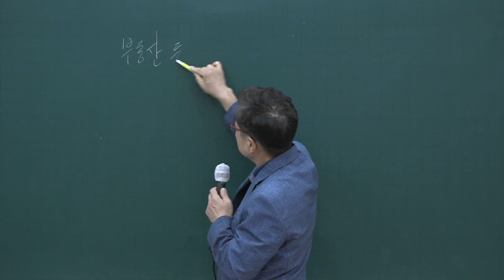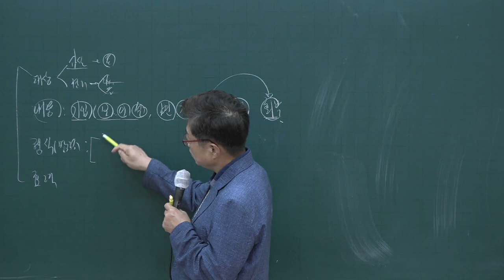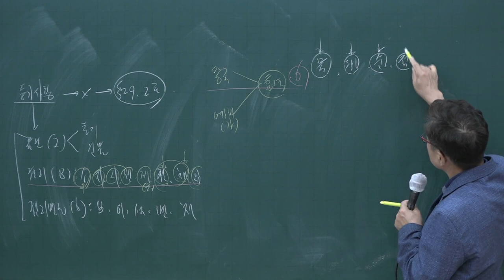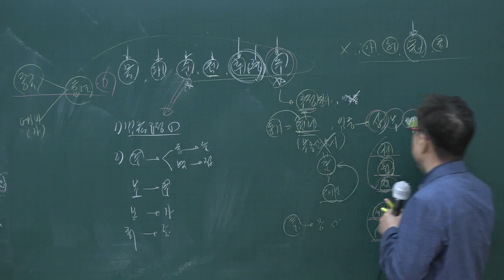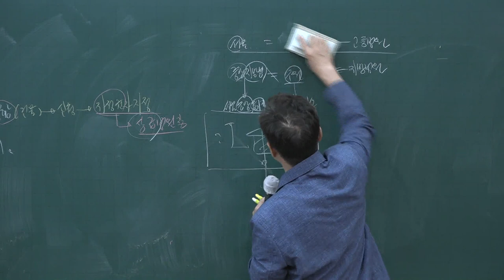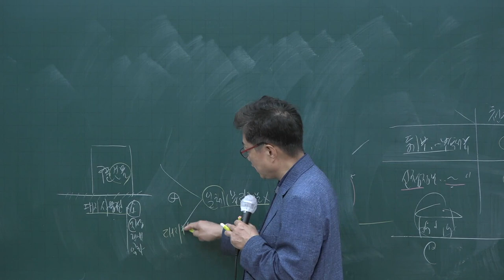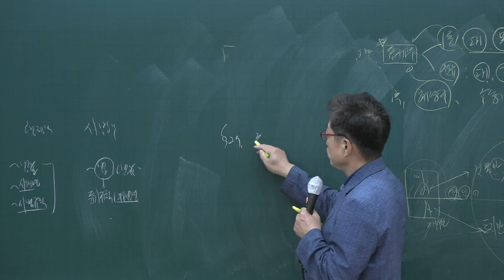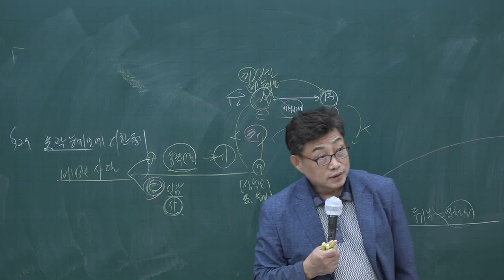[공전무] 2020년 공인중개사 부동산 공시법 테마특강과정 9-1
[공인중개사 전부 무료 인강] 2020년 공인중개사 테마특강과정 부동산공시법 [이상현교수]